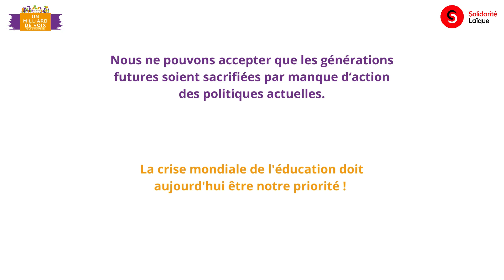Semaine Mondiale d'Action pour l'Éducation - Notre plaidoyer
À l'occasion de la campagne UnMilliardDeVoix, découvrez nos demandes faites aux États pour endiguer la crise éducative mondiale, fortement impactée depuis le début de la pandémie.